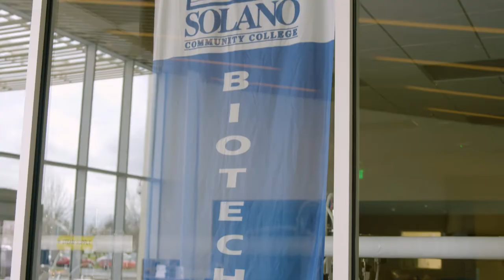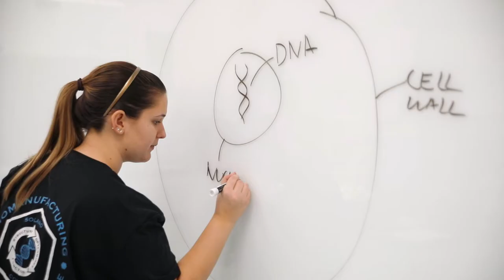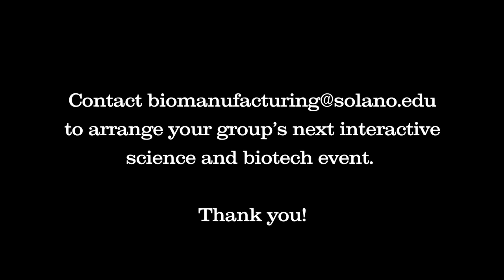Solano College Biotech: Building Relationships with our Community